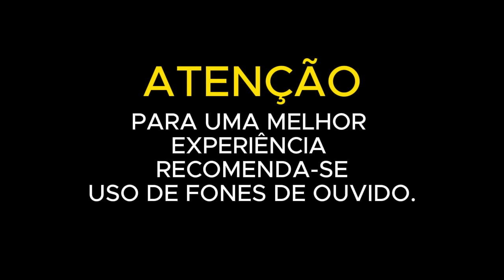LOBISOMEM: ELE ENTREGOU SEU PRÓPRIO IRMÃO PARA A M0RT3 EM LIMOEIRO DO NORTE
Olá, sou um forasteiro noturno solitário montado em meu cavalo vagante pelo mundo, hoje trago mais um relato assustador de minhas andanças pelo mundo.

AJUDE O CANAL A CHEGAR AOS 10 MIL INSCRITOS!!

00:00 - APRESENTAÇÃO
00:25 - LOBISOMEM DE LIMOEIRO DO NORTE

Imagens meramente ilustrativas criadas com inteligência artificial.

lobisomem, lendas, terror, historias de terror, relatos de terror, sobrenatural, lendas urbanas, misterio, sombrio, dark, quaresma
paranormal, criaturas, forasteiro, deep web, spooky narrativas, asmr